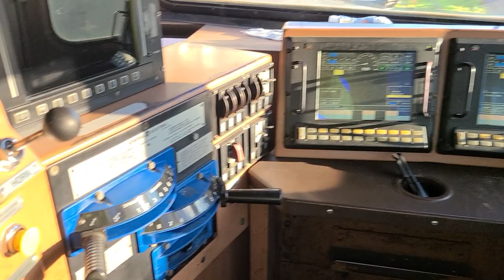Could not turn down a chance to go in csx 5451 locomotive sitting there waiting for its crew.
3 csx locos were waiting on a crew to pick them up and the empty grain cars. the one I  went in was 5451. I could not pass up the chance to blow the horn. I did not have time to film the other locomotives I was kinda in a hurry.